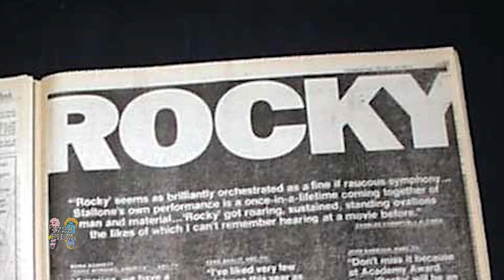The American Dream: Rocky (1976) vs Million Dollar Baby (2004)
A video essay exploring how two Best Picture Winning films about boxing present very different ideas of the American Dream.